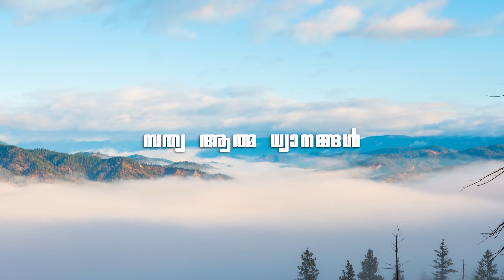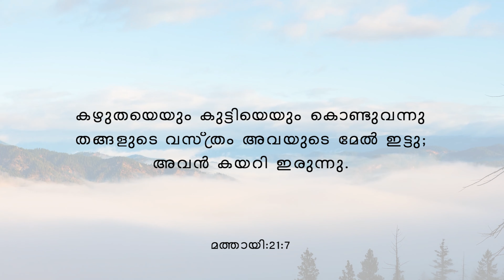True Spiritual Devotion #269. Word of Wisdom & Knowledge...! Part -3. By: Dr.Leslie Varghese